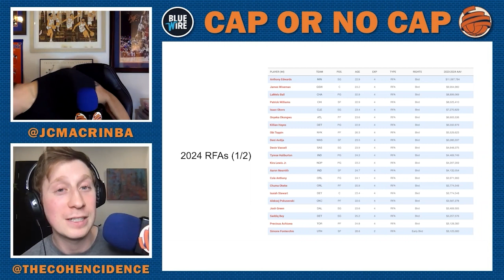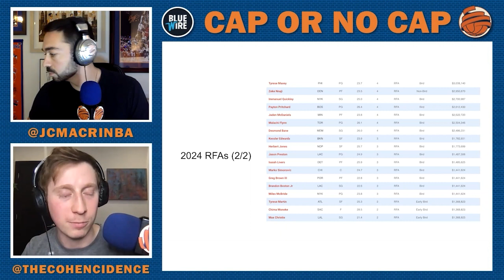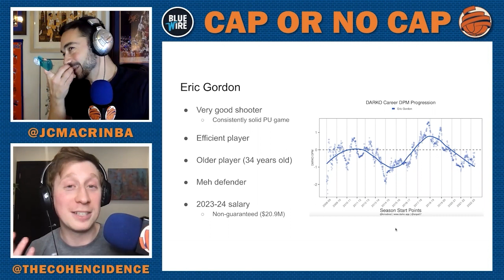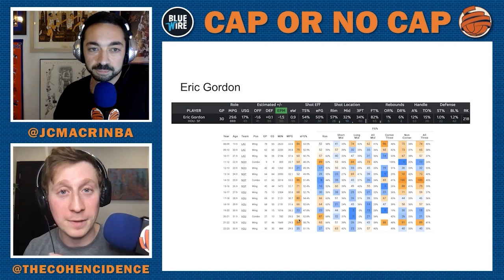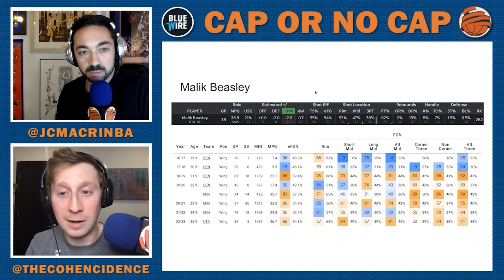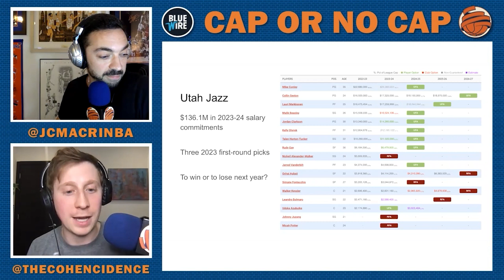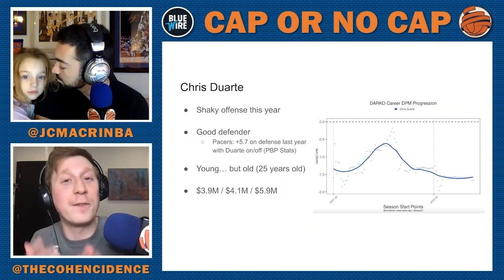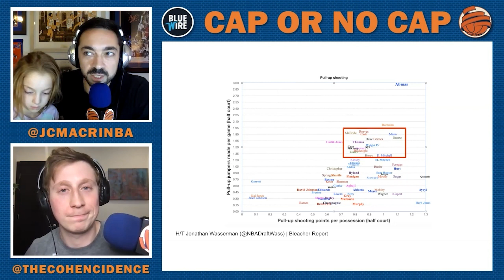KFS POD | PART 2 - Cap Or No Cap: Trade Deadline 2.0 - Let's Build The Bench